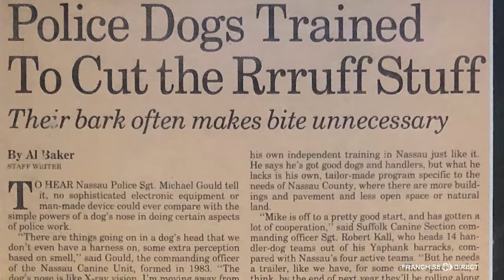Hounds Town Founder Story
Hounds Town Founder, Mike Gould, shares the story behind how Hounds Town got started.